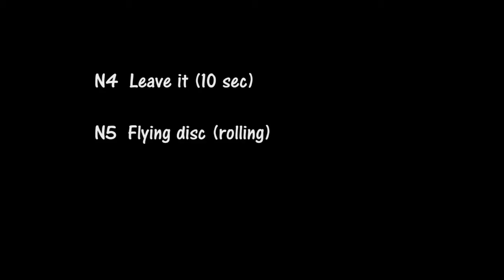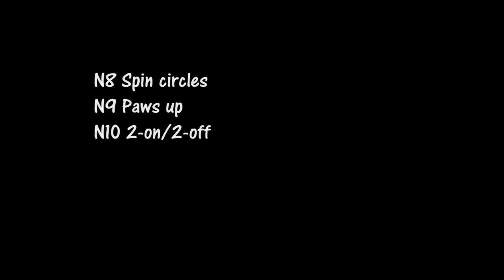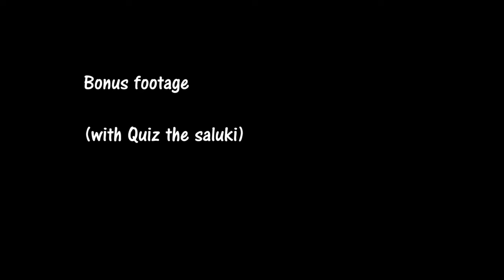Joy Novice Trick Dog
My friend's 2yo Belgian Sheepdog, Joy, earns Novice Trick Dog thru DoMoreWithYourDog. Title will be recognized & matched by AKC.